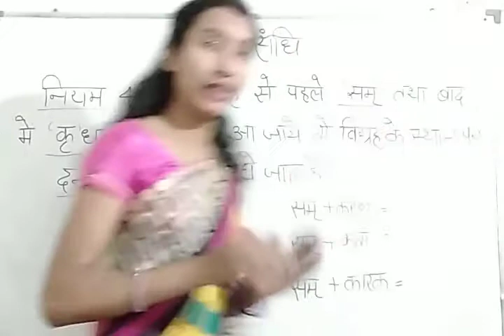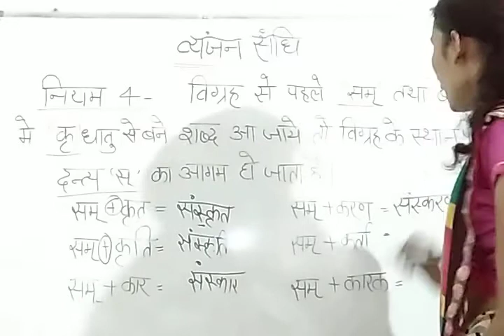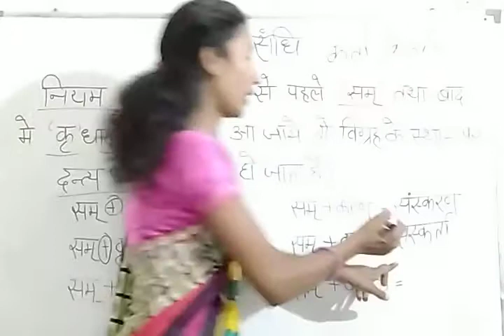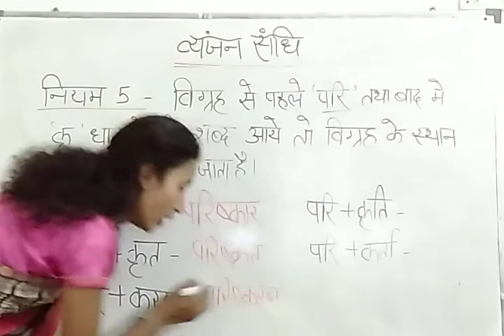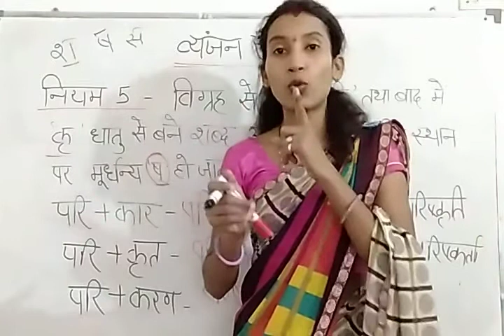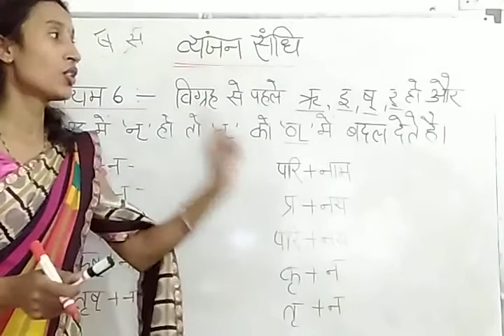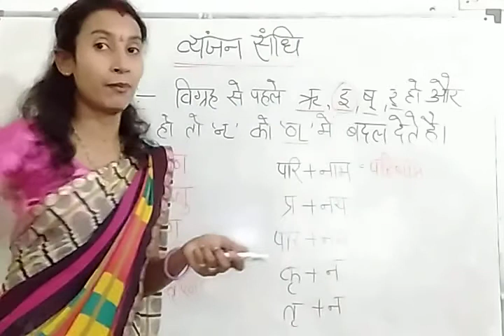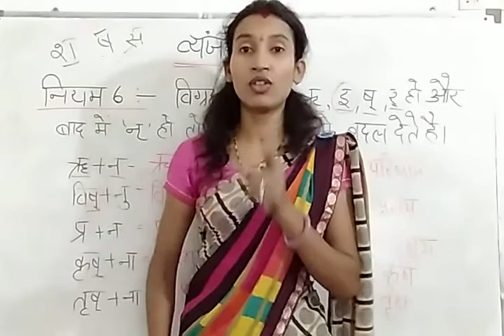संधि - 7 | व्यंजन संधि -2 | competitive examination | class 6,7,8,9 | REET | patwar | constable